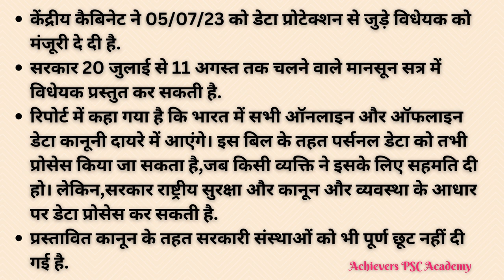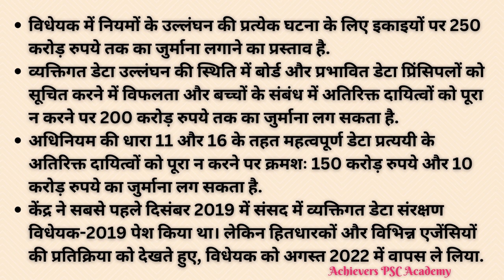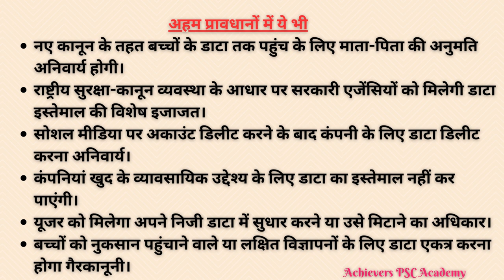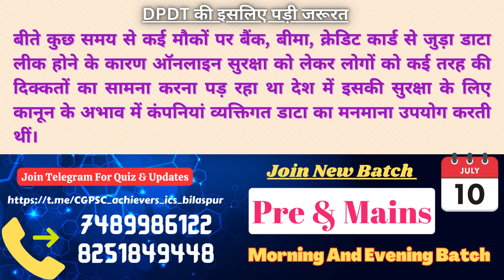Data Protection Bill 2023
Cabinet Approved the Bill